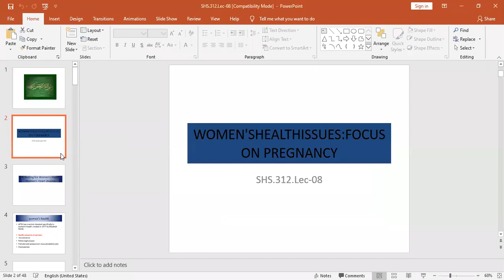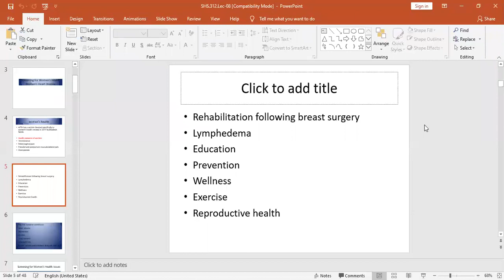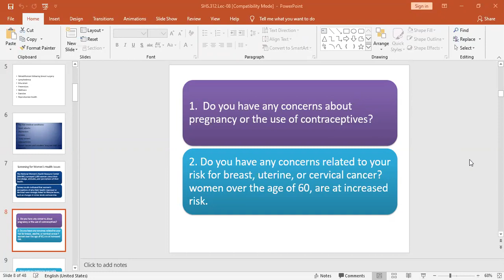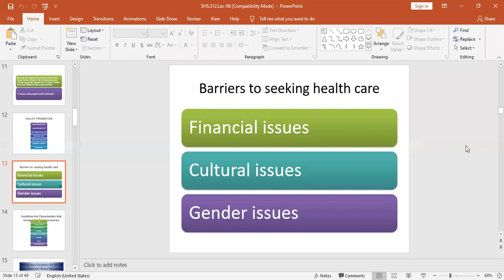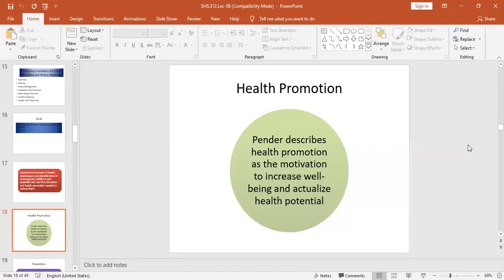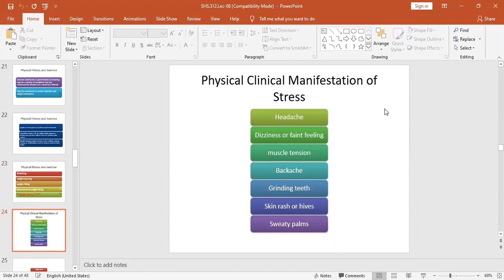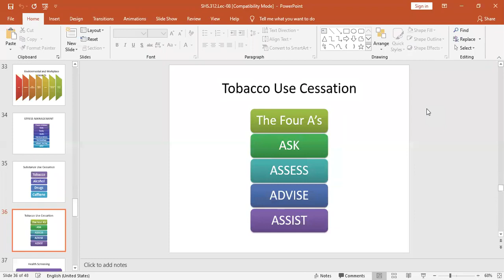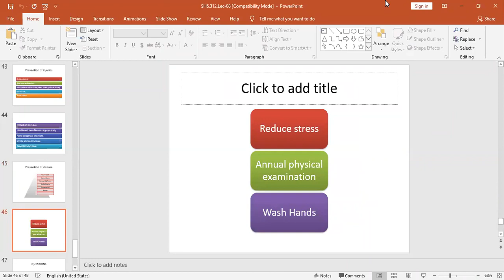Health And Wellness | SHS 312 Lec 09 | SHS 312 Lecture 9